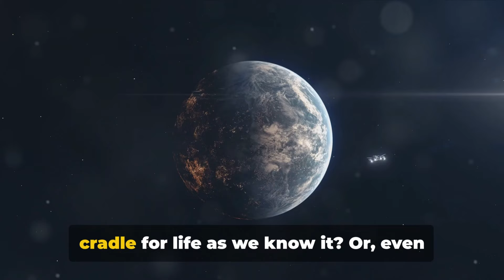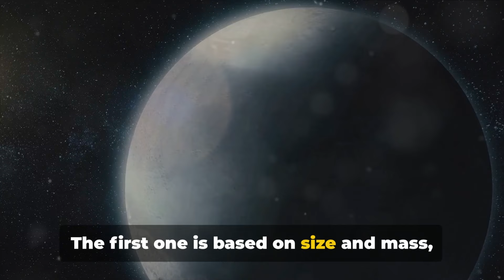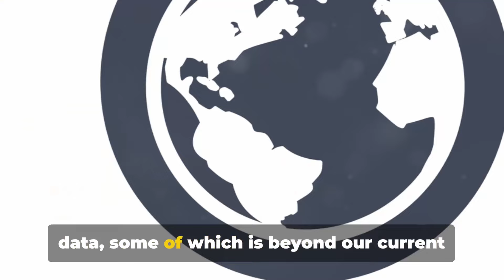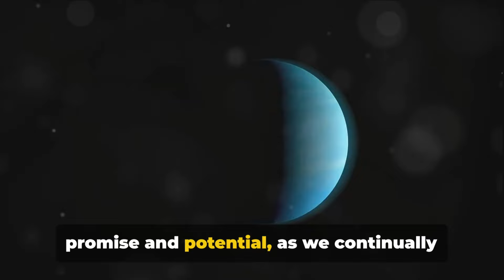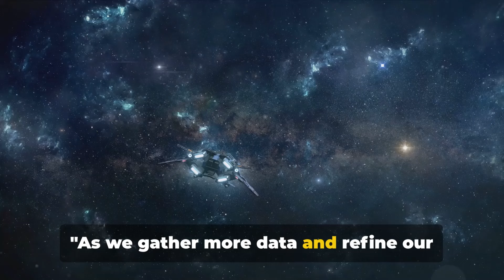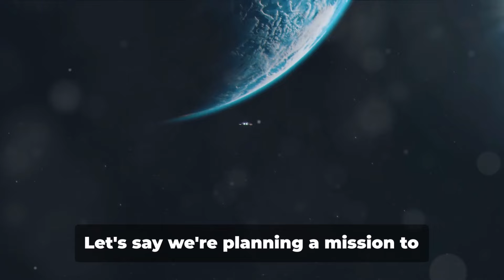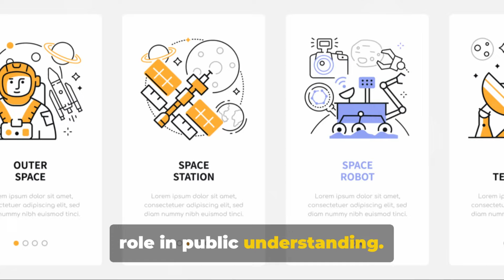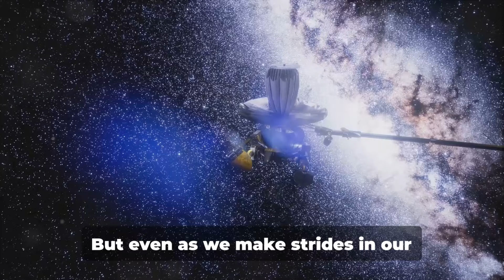Exoplanet Classification 101: Unveiling the Diversity of Worlds Beyond Our Sun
OUTLINE:

00:00:00 Introduction
00:02:05 Existing Classification Systems
00:05:31 Future Directions and Refinements
00:08:47 Impact and Applications
00:12:09 Conclusion

Think all planets are just like Earth? Think again! Join us on a mind-bending exploration of exoplanet classification, the system that reveals the incredible diversity of worlds beyond our Sun.

This science-packed video goes beyond "rocky vs. gassy" to unveil the secret language of exoplanets:

    Unravel the mysteries of hot Jupiters, ice giants, water worlds, and super-Earths.
    Discover how size, mass, temperature, and composition paint a detailed picture of each planet.
    Explore the two major classification systems and their limitations.
    Journey to the future of exoplanet research with groundbreaking missions like JWST and PLATO.
    Understand how classification guides the search for habitable worlds and even alien life!

This video is perfect for:

    Space enthusiasts and astronomy lovers
    Anyone curious about the universe and its hidden wonders
    Viewers seeking engaging science education

Get ready to be amazed by the universe's diverse planetary population!